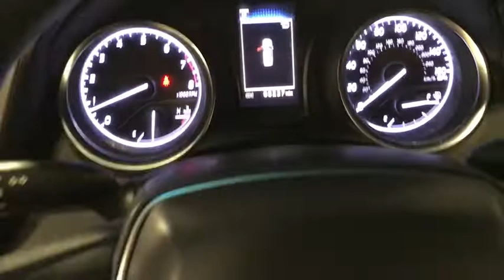2018 Toyota Camry Miami Shores, Aventura, Miami Beach, Miami Lakes, Miami, FL 115298AF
Midnight Black Metallic Used 2018 Toyota Camry available in Miami Shores, Florida at Tropical Chevrolet. Servicing the Aventura, Miami Beach, Miami Lakes, Miami, FL area.

Tropical Chevrolet
8880 Biscayne Blvd

Black 2018 Toyota Camry LE FWD 8-Speed Automatic 2.5L I4 DOHC 16V ABS brakes, Active Cruise Control, Alloy wheels, Electronic Stability Control, Illuminated entry, Low tire pressure warning, Remote keyless entry, Traction control.brbr29/41 City/Highway MPGbrbrAwards:br  * 2018 KBB.com 10 Most Awarded Cars   * 2018 KBB.com 10 Best Sedans Under $25,000   * 2018 KBB.com Best Family Sedans   * 2018 KBB.com Best Resale Value Awards   * 2018 KBB.com 10 Most Awarded Brands